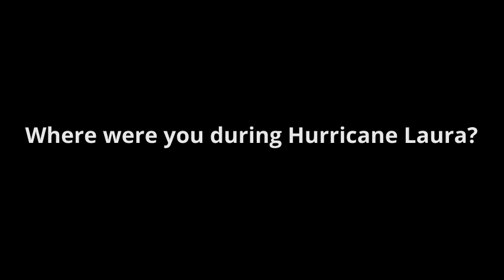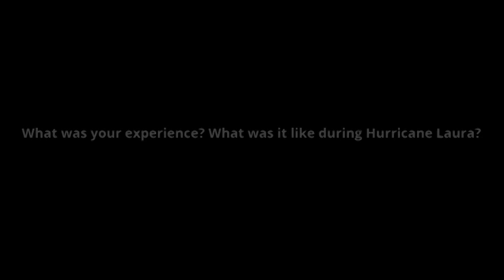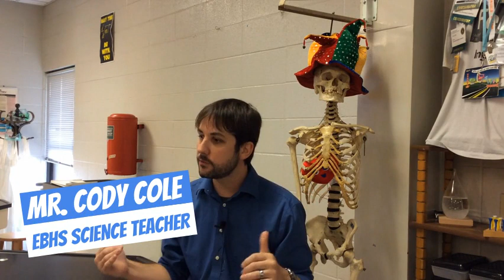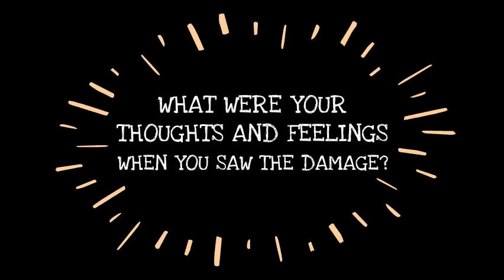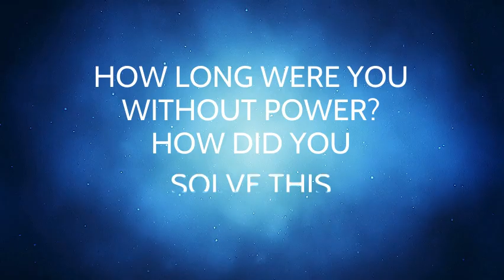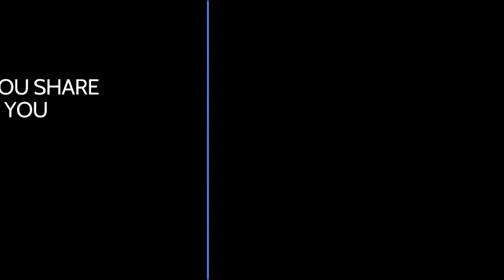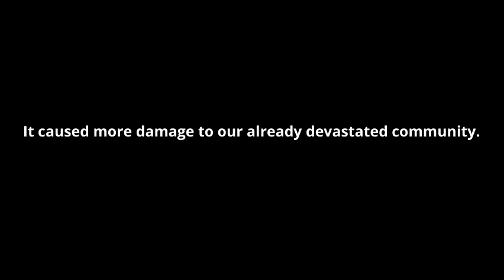Hurricane Laura Documentary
This documentary was produced by the Gifted and Talented students of East Beauregard High School. It portrays how Hurricane Laura impacted the East Beauregard Community.